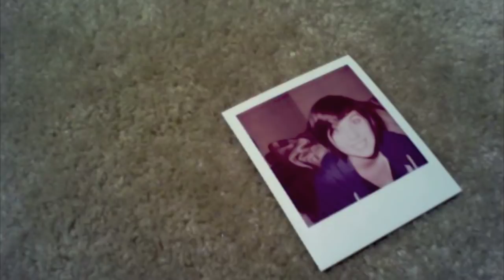Polaroid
Because I'm super vintage and my trendy roommate got me a legit polaroid camera for Christmas. :]

This is one of my favorite bands, All The Day Holiday, by the way. And I do think each and every one of you should listen to them. They're the kind of band you listen to on road trips in the summer.

AND THEY'RE STAYING WITH US AT OUR APARTMENT WHEN THEY COME TO DENTON. I AM. SO. STOKED!